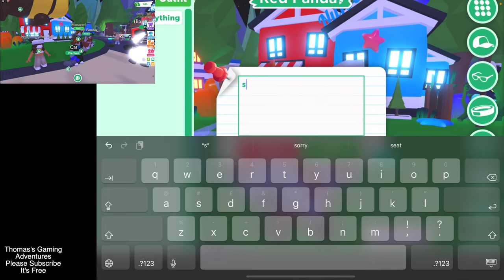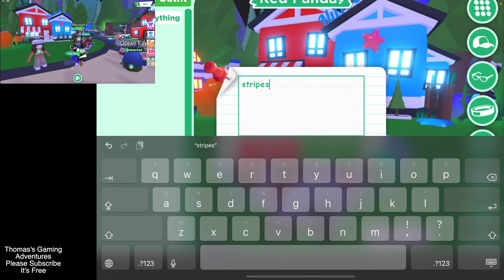Ride a Pet Game pass | Roblox Adopt Me | Kid Friendly Gaming Fun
Today I am playing Roblox Adopt Me. I have saved my pocket money up and in this episode, I buy the Ride a Pet Potion, which is a game pass available for 150 Robux.

About the Gamepass; The Ride-A-Pet Potion is a legendary potion in Adopt Me! that can be found and purchased in the Sky Castle for 150 Robux. It was added to the game in August 2019, shortly after the Pets Update.

If a player clicks its icon while they have it equipped, they will be prompted with the message: "Product Description: Feed this to any pet to make it permanently rideable."

Once a player has fed a Ride-A-Pet Potion to a pet, the pet will be able to be ridden. In order to activate a pet's ride ability, players will have to interact with their pet and press Ride.

Its counterpart is the Fly-A-Pet Potion.

The Ride-A-Pet Potion features a clear, horse-shaped bottle with an orange bottle cork. Players can visibly see the glowing hot pink liquid inside.

Trivia:

*The Ride-A-Pet Potion used to be located in the Pet Shop, but after the Fly-A-Pet Potion Update, it was moved to the Potion Shop.

*The Ride-A-Pet Potion used to be located in the Potion Shop, but after the Sky Castle update, it was moved to the Sky Castle, along with the Fly-A-Pet Potion.

*Just like the Fly-A-Pet Potion, neither players nor eggs can consume it.

*When a baby rides a pet, the pet stays the same size. However, when a parent rides the pet, the pet grows to accommodate the parent's size. This is similar to vehicles, as they also scale to the size of parents and babies.

*The Ride-A-Pet Potion was featured in the starter bundle and the Pet + Potion bundle.

*The "Rideable Icon" didn't use to show after you gave your pet the potion.